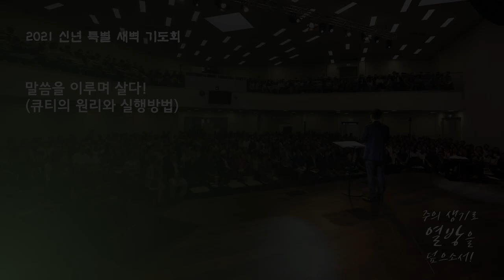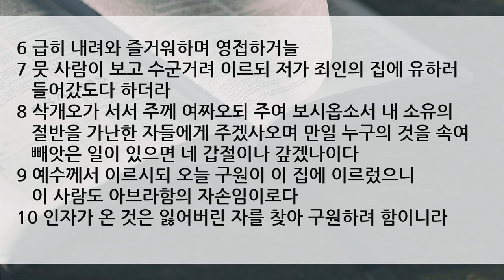특별 새벽 기도회 설교 | 2021.01.04 | 내가 오늘 네 집에 (원리 1: 영적 접속 스위치를 켜라!) | 누가복음 19장 1~10절 | 이찬규 목사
2021 신년 특별 새벽 기도회
월요일 공동 기도문
1. 역동적이고 생명력 있는 예배 공동체가 되게 하옵소서!
매 예배마다 모든 세대들이 하나님과의 영적교감을 통해 영혼들이 살아나고 상처가 치유되며, 구체적인 변화와 회복이 있는 영적 은혜가 넘치는 예배되게 하옵소서

2. 반석이신 예수 그리스도 중심의 말씀 공동체가 되게 하옵소서!
반석과 같은 말씀의 열매가 풍성한 말씀의 공동체가 되게 하시고, 결단하고 적용하며 전하고 흘려보내는 복음 만리의 은혜를 허락하옵소서

3.소그룹 중심의 나눔 공동체가 되게 하옵소서!
교구와 순모임이 활성화되며, 모임미다 성령의 능력을 힘입어 위로와 격려, 칭찬과 기쁨이 넘치게 하시어 소그룹 모임들이 건강하고 활발하게 일어나게 하옵소서!

4. 다음세대를 체계적으로 준비하는 양육 공동체가 되게 하옵소서!
영아부, 유아유치부, 유초등부, 중고등부, 청년부 각 교육기관을 축복하시고, 디아스포라의 꿈을 이루는 건강하고 탁월한 인재로 양육되며, 사랑으로 치유하는 교사와 꿈을 품고 격려하는 멘토들이 세워지게 하소서.